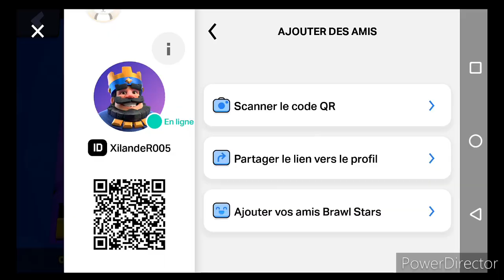COMMENT AVOIR UN SKIN GRATUIT SUR BRAWL STARS 😱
Je vous montre comment débloquer le skin   skin sorcier de Bartaba.